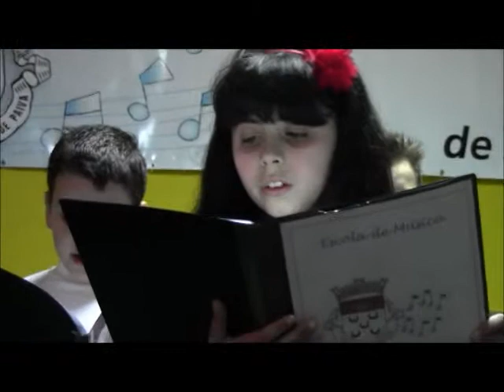Goreti Com o Seu Coro.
audição de natal e ano novo 8-1-12
escola de musica de real